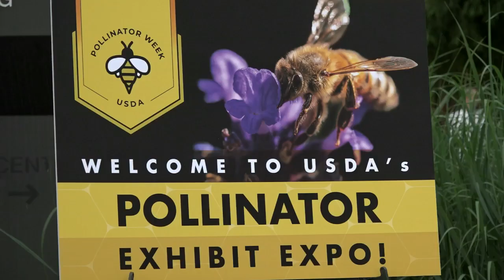Secretary Vilsack Kicks Off Pollinator Week at USDA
Tom Vilsack, Secretary of Agriculture joined the fun at a pollinator week event during the Friday farmers market at USDA in Washington, D.C.